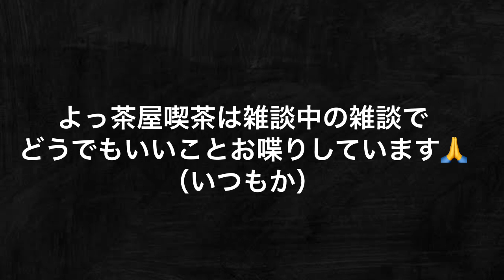手紡ぎ糸で毎天セーターCOし始めました！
千葉でトリミングサロン経営してます